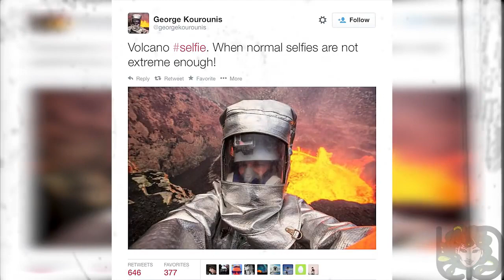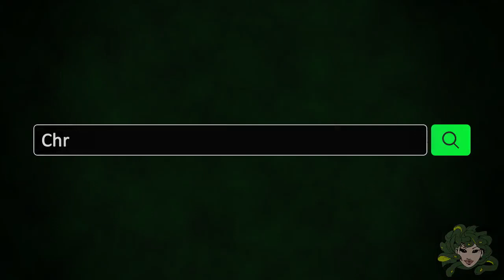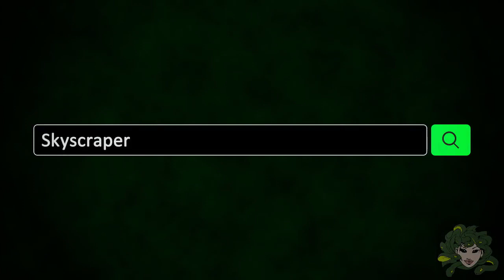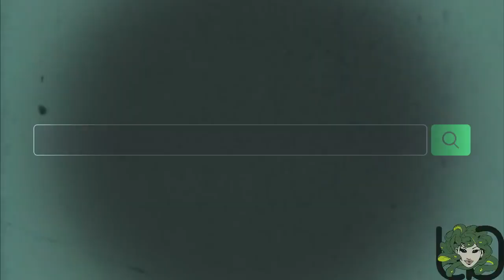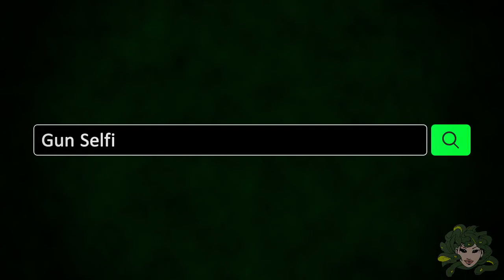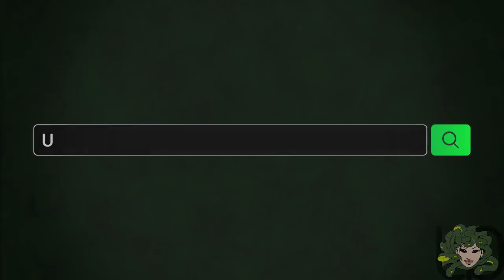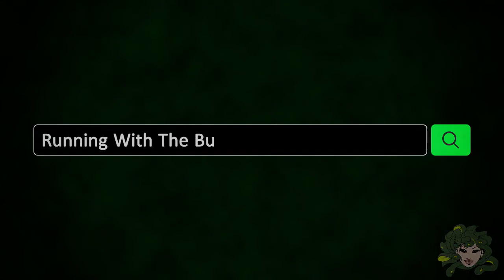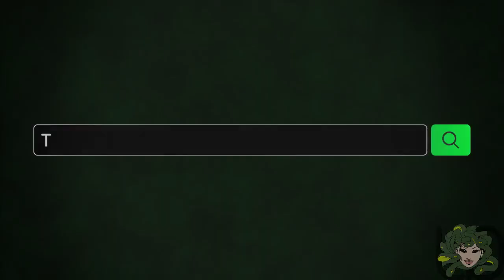10 Most Dangerous Selfies Ever Taken